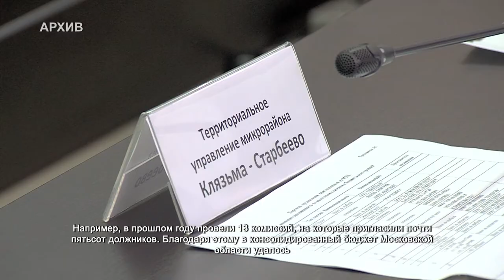На заседание комиссии по мобилизации доходов пригласили предпринимателей-должников. 14.10.2021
В Химках провели очередную комиссию по мобилизации доходов. На заседание пригласили около десятка предпринимателей-должников, чтобы получить объяснения о неуплате налогов или аренды.